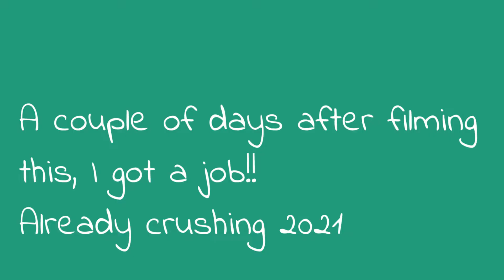2021 Reading Goals 📚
Is it foolish to be setting goals after the year we just lived through? Perhaps!